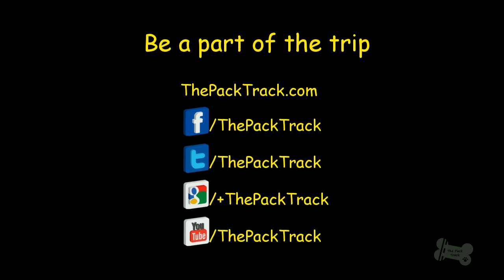Introducing Us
How plans change! We discuss our original route around the world and show footage of Skyla learning to ride in Sydney's Northern Beaches.

We are an Australian couple who left home in Feb 2014 to travel the world on our BMW 650GS's with our dogs. Follow our adventures at: